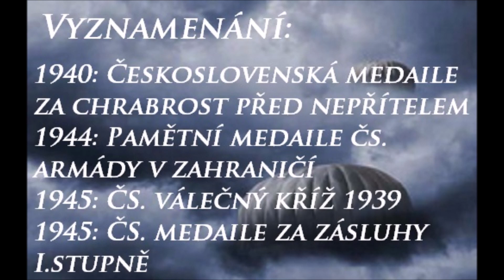Doskočiště Protektorát- Otmar Riedl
CD Doskočiště Protektorát